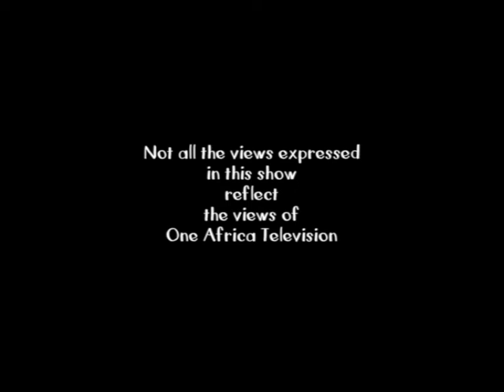It's A Wrap: Rosa Namises Sworn In as Khomanin Chief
Rosa Namises was recently sworn in as the new chief of the Khomanin clan. It's A Wrap takes a  satirical look at the happenings in  Namibia and is presented by Namibian news personality, Erica Gebhardt. The show is aired on One Africa Television Friday nights at 20h00 with repeats on Saturday evenings at 18h30.